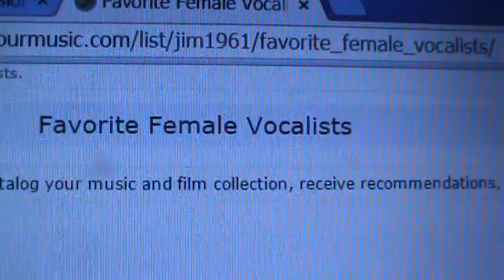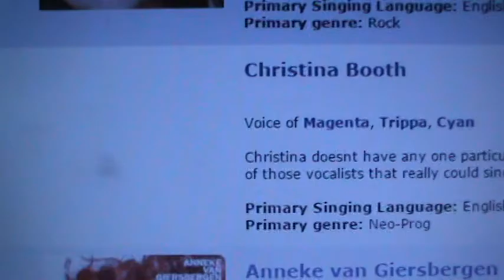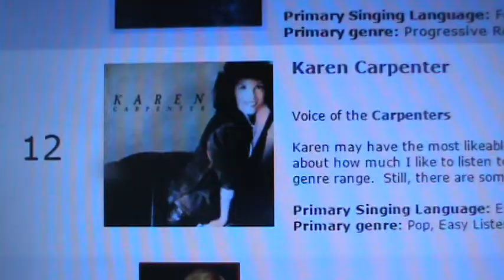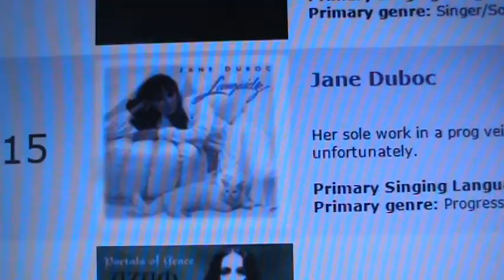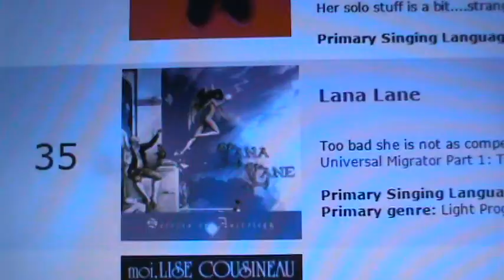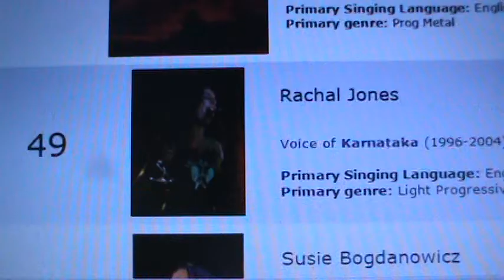Vilma Del Giorgio - Rate Your Music - Favorite Female Vocalists 2014 -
Vilma Del Giorgio cantante de la agrupación argentina Retsam Suriv  seleccionada por Rate Your Music (Ranking Global de los EE.UU) en la categoría: Categories: Artist, Best of, All-time - Favorite Female Vocalists - Quedando en el puesto 13 del ranking global.-